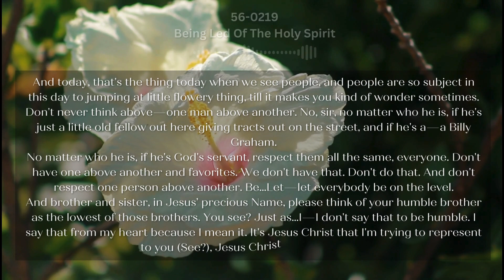56 0219 Being Led Of The Holy Spirit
Daily Bread
James 2:9
But if ye have respect to persons, ye commit sin, and are convinced of the law as transgressors.